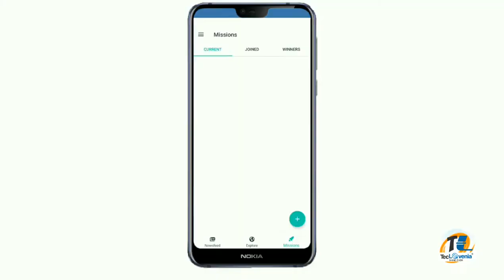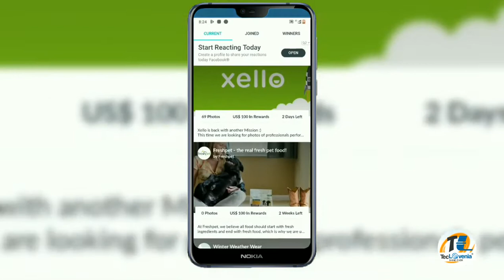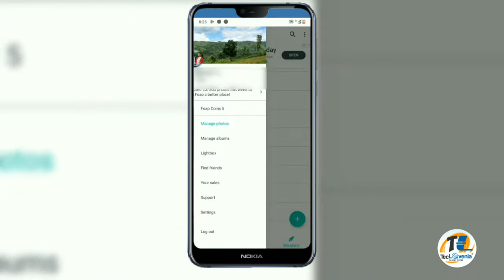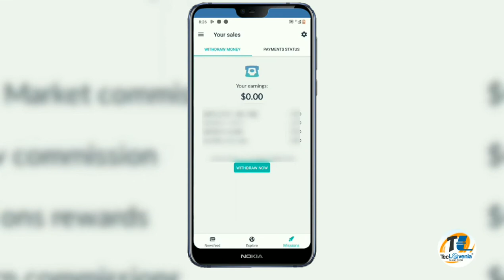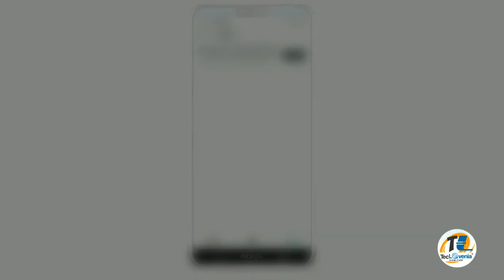Shondur Bad Kamai Da Kaba Die Ïa Ki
Phi lah ban kamai da kaba shondur bad die lyngba Jong ka foap app. Kane ka dei ka lad kamai kaba thymmai bad kaba suk.

Phi lah ruh ban pule ïa ka artikl ba lah ai ha ka website jong ngi bad ruh ban Download ïa une u App (Phi lah ruh ban ïoh na Play Store) da kaba phi leit hangne